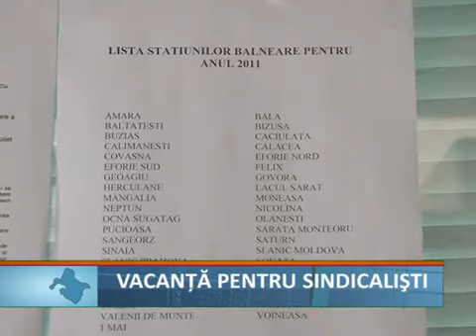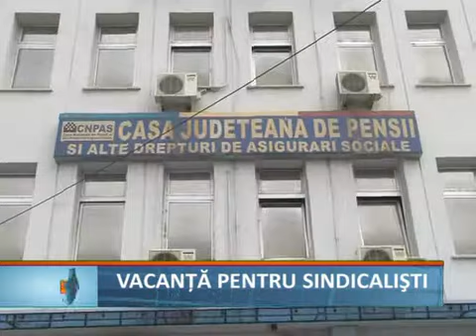vacanta pentru sindicalisti